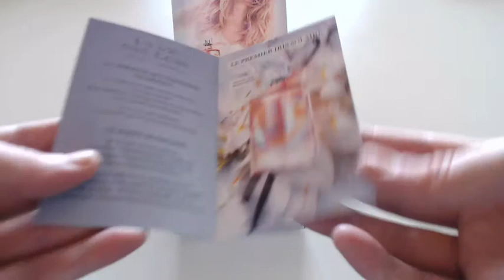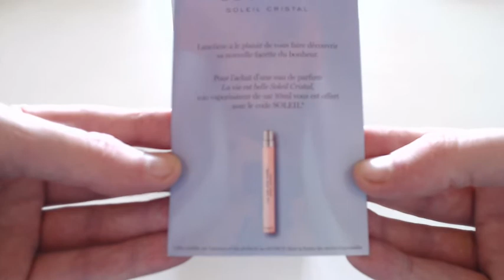#182 ECHANTILLONS GRATUITS OFFRE DE RAPIDITE DE CHEZ LANCOME parfums